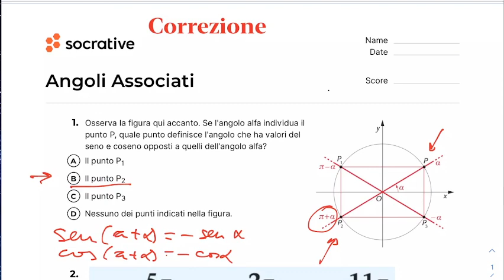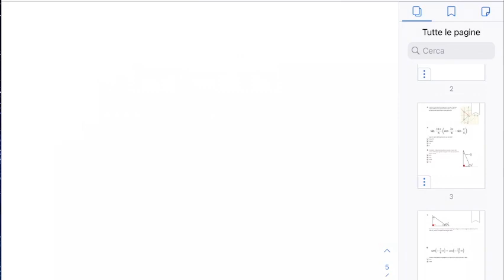LLMB4.25nov21 Correzione della verifica sugli angoli associati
Correzione della verifica sugli angoli associati.